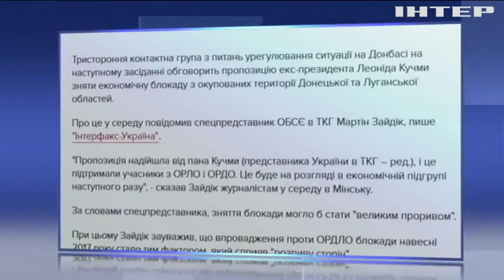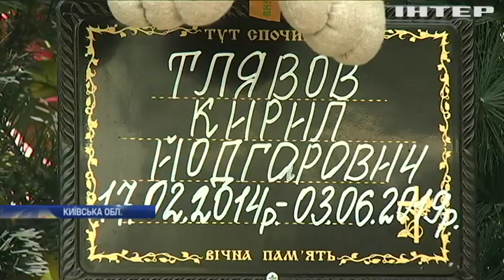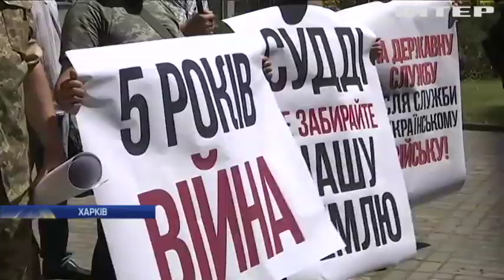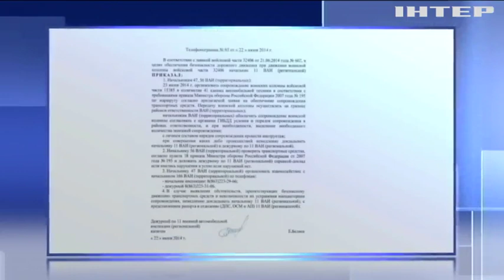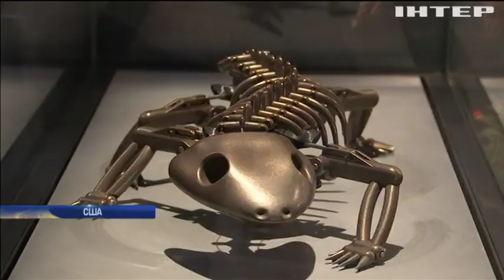Новости 9:00, выпуск за 6 июня 2019 года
Дивіться у цьому випуску: Катастрофа МН-17: з'явились нові докази причетності російських військових. Поліція Швейцарії з'ясовує причини аварії на гірськолижному курорті.